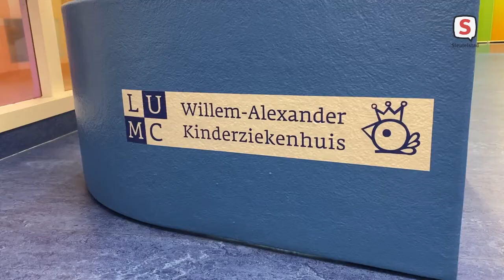WAKZ en Molenmuseum De Valk willen miniatuur Molen De Valk (12 oktober 2021)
Robbert Beurse in gesprek met Dr Arno Roest van het WAKZ en Danielle Boer van Molenmuseum De Valk.